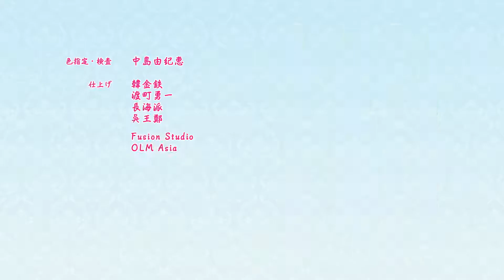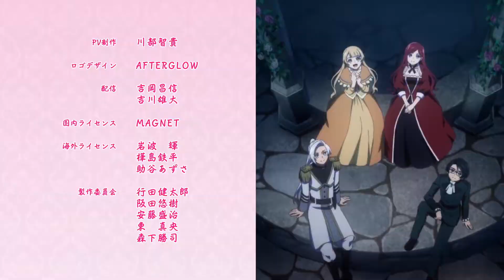The Most Heretical Last Boss Queen Episode 8